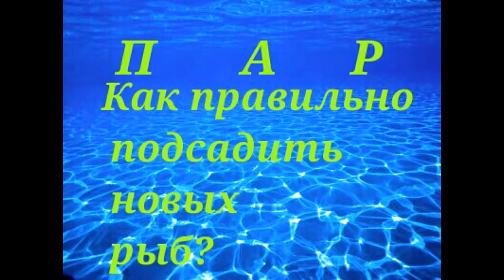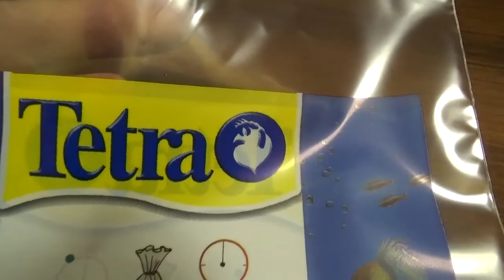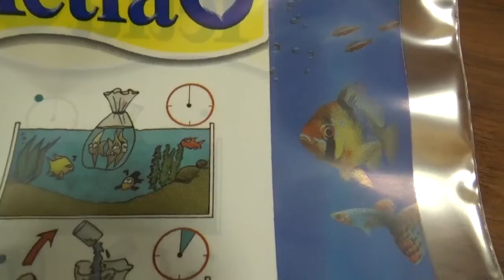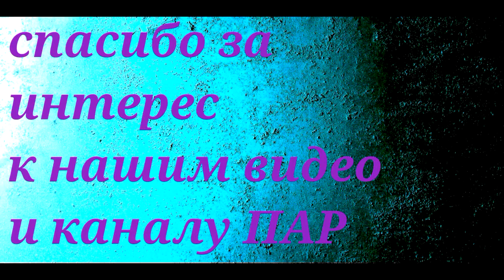Как правильно высадить новых рыб?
webmoney
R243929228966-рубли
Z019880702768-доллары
Номер карты СБЕРБАНК
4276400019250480